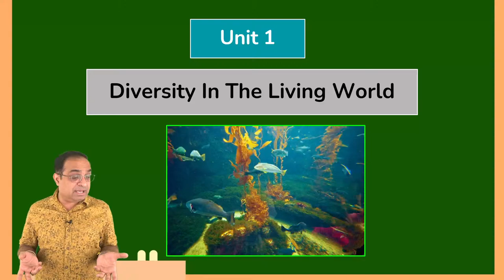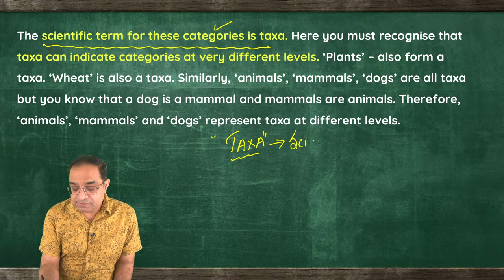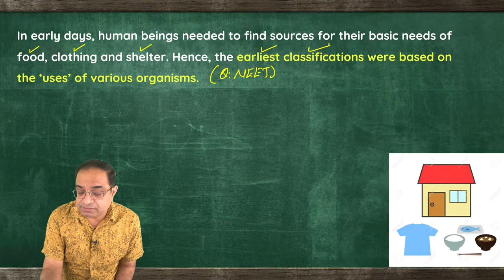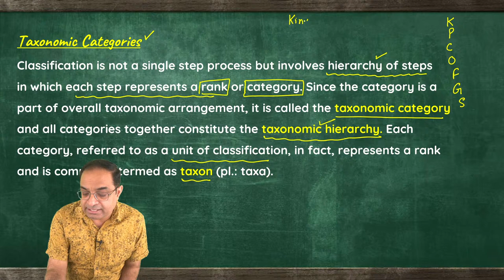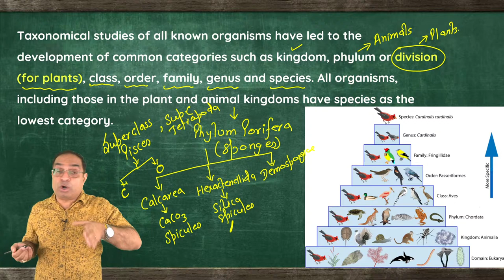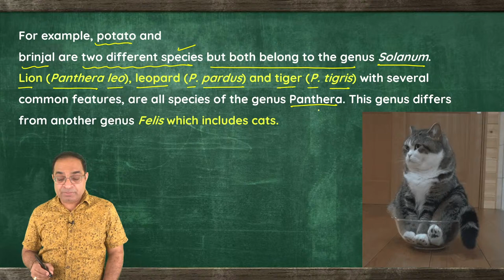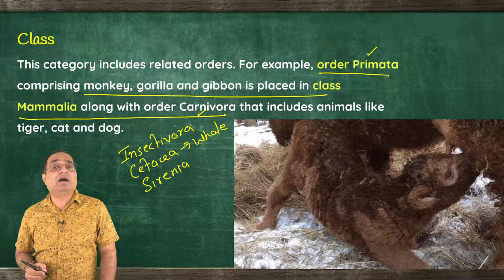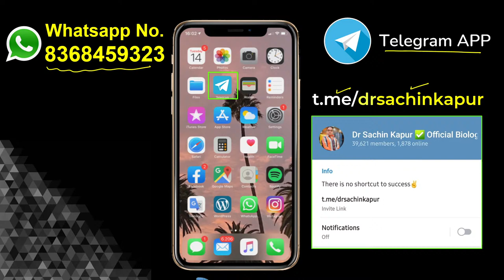NEET(UG) 2022 | NCERT Explained | Living World L-4 | Dr SACHIN KAPUR | NTA NEET | AIIMS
WhatsApp contact of Dr Sachin Kapur
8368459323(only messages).